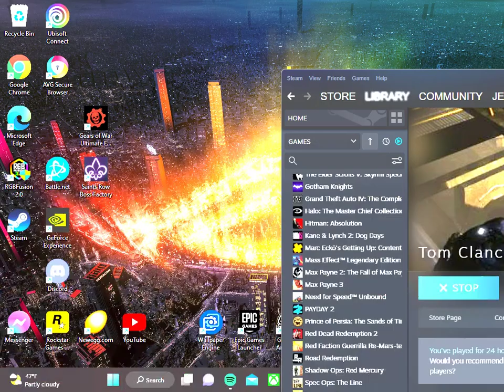Jerrbear is a bad spy part 9 (2 of 2)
it is now time for the final mission